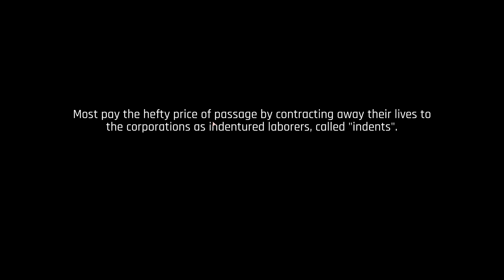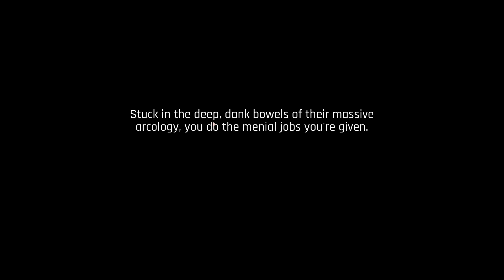The Ascent - Gameplay Demo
Played on Xbox PC Game Pass, Normal difficulty